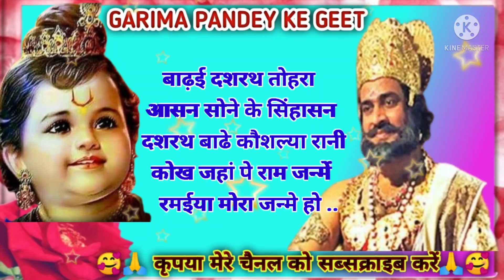सोहर गीत ।। दशरथ चले हैं नहाने देवते सब पूछे हो।।with lyrics।।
😊🙏आपका अपने यूट्यूब चैनल " GARIMA PANDEY KE GEET " पर स्वागत करती हूं 😊🙏

# सोहर गीत
# sohar geet
# Mangal sohar geet
# मंगल सोहर गीत
# Bhojpuri sohar geet
# Garimapandeykegeet
# Lokgeet
# Awadhi Lokgeet
# पारंपरिक सोहर गीत

                        😊  🙏धन्यवाद🙏